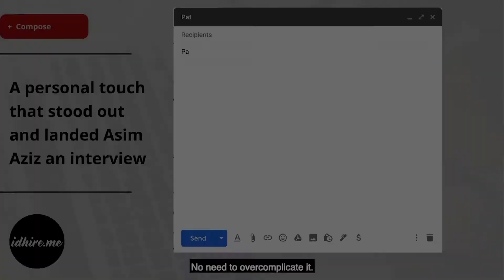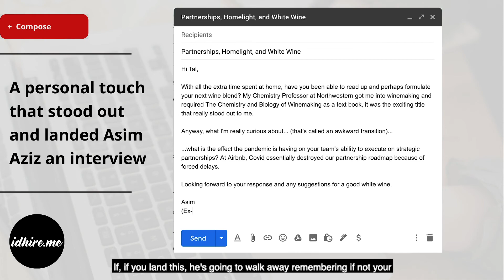A personal touch that stood out and landed Asim Aziz (Ex-Airbnb) an interview